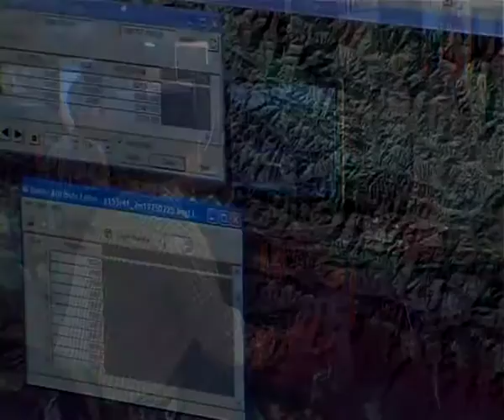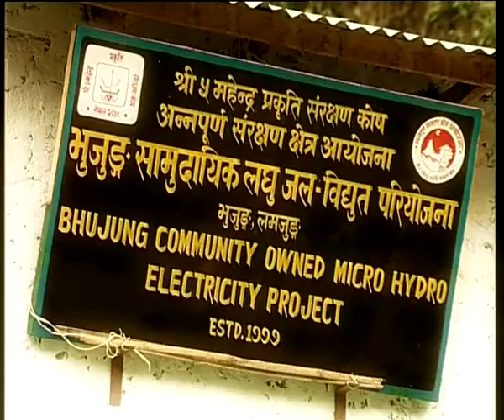ICIMOD - For Mountains and People